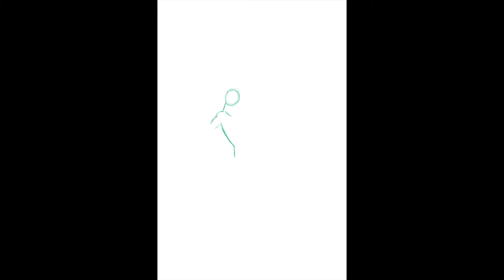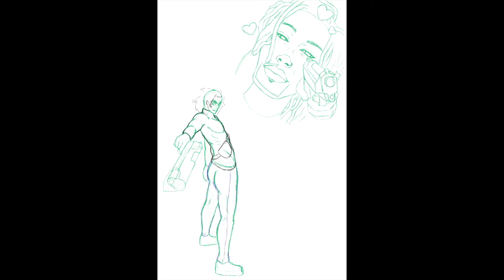"Thee Gun of Positivity is Always Drawn!!!" (Willie Fresco) | Procreate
An old drawing that my brother requested. Always trying to spread good vibes with the gun of positivity!